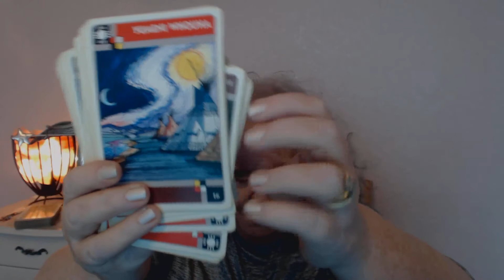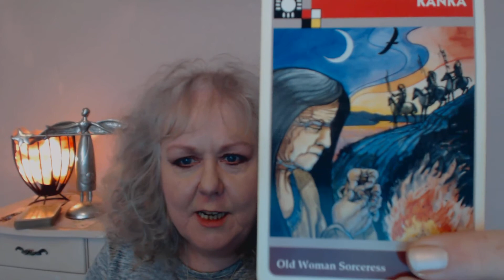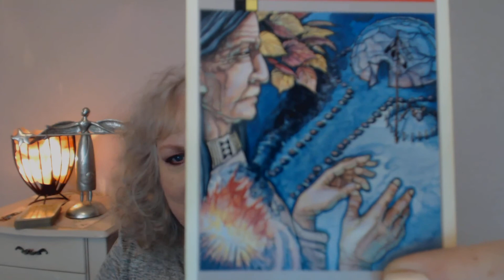Colette's March Favourites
A new type of video where I look back at the previous month and chat about the spiritual ( mostly) things I loved. This can be books, tarot/oracle decks, crystals, oils, movies etc. Please feel free to be in touch if you are a creative person and have something you might like me to try and then see if it becomes a favourite! many blessings, Colette xx

 Tarot Novice to Pro, Menopause: A Natural and Spiritual Journey, Weegie Tarot: Life of a Foolish Man, Maybe the Universe Just Isn't That Into You, How to Read an Egg, Love Lessons, The Prescription and Fortune Killer.

Colette answered her calling and gave up working as a pharmacist in 1996. Her dream was to be a full time clairvoyant and to help others with her insights.
 She has many local and international clients and is renowned for her accurate and caring readings.
​Her international clients live in such diverse countries as Italy, Japan, Crete, Greece, USA, Republic of Ireland, Northern Ireland, Hong Kong Australia, Russia, Switzerland and UK